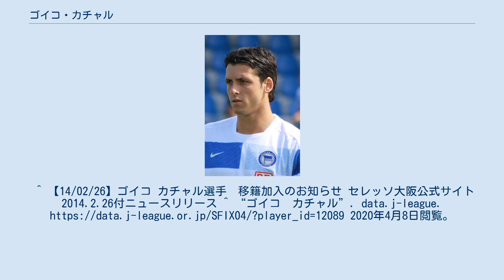ゴイコ・カチャル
ゴイコ・カチャル（Гојко Качар、ラテン文字転写: Gojko Kačar、1987年1月26日 - ）は、ユーゴスラビア（現・セルビア）出身のサッカー選手。
元セルビア代表。
 ヴォイヴォディナ・ノヴィサドの下部組織出身。
2003年から2008年までヴォイヴォディナに在籍し、通算78試合に出場した。
2008年1月にドイツのヘルタ・ベルリンへ移籍金300万ユーロで移籍を果たした。
ヘルタBSCでは不動のレギュラーとして、リーグ戦64試合に出場、10得点を挙げた。
ヘルタBSCの2. ブンデスリーガ降格を受け、2010年8月21日、ハンブルガーSVに移籍した。
2011年10月まではレギュラーとして活躍したものの、トルステン・フィンク監督が就任してからは出場機会を減らし、2012-13シーズンはリーグ戦わずか3試合の出場に終わった。
2013-14シーズンはチーム構想から外れ、2013年9月17日にフィンク監督が解任された後も出場機会を得ることが出来なかった。
 2014年2月26日、セレッソ大阪へ7月31日までの期限付き移籍が発表された。
3月15日に行われた清水エスパルス戦でリーグ初ゴールを挙げた。
セレッソとの契約は7月31日までだったが、6月に本人の意向により早期契約解除となった。
 2014-15シーズンでは、出番に恵まれずハンブルガーSVの放出候補に名前が挙がったが、2015年4月から指揮を取ったラッバディア監督体制2戦目から先発で出場。
シーズンの終盤戦の試合で2試合連続ゴールを挙げるなどし、チームの1部残留へ貢献した。
 セルビア代表として、2007年11月24日のカザフスタン戦で代表初キャップを記録した。
 2008年9月7日、UEFA U-21欧州選手権予選のハンガリーU-21戦にて1試合5ゴールを記録した。
この試合ではセルビアU-21が8-0で勝利をしている。
2009年6月に開催された本大会では攻撃的なポジションでプレーすることもあり、イタリア戦ではポストに直撃するアウトサイドシュートを放った。
^ 【14/02/26】ゴイコ カチャル選手　移籍加入のお知らせ セレッソ大阪公式サイト 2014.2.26付ニュースリリース ^ “ゴイコ　カチャル”. data.j-league. 2020年4月8日閲覧。
 ^ 【14/06/07】ゴイコ　カチャル選手との契約について セレッソ大阪公式サイト 2014.6.7付ニュースリリース ^ 名門を降格から救う戦力外の救世主：ゴイコ・カチャル フットボールチャンネル 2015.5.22付 ^ 「Ｃ大阪カチャル、靴脱げながらボール奪取」 日刊スポーツ 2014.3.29付 ^ セレッソ大阪へのレンタル移籍は「美しい経験」 Goal.com 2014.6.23付